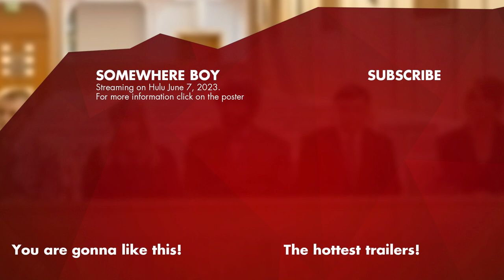SOMEWHERE BOY Trailer (2023)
Somewhere Boy (2023) is the new drama series starring Lewis Gribben, Samuel Bottomley and Rory Keenan.